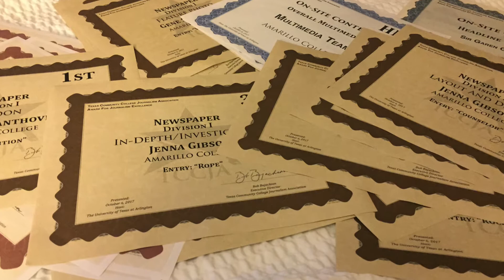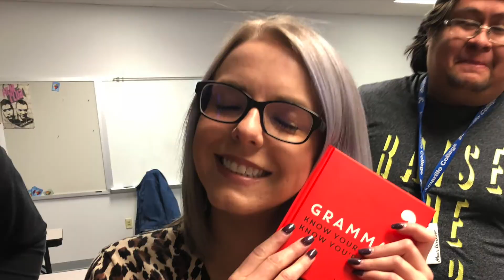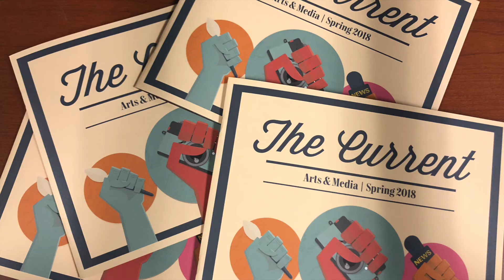2017-2018 Mass Media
A school year in phone photos... No wonder we are tired.